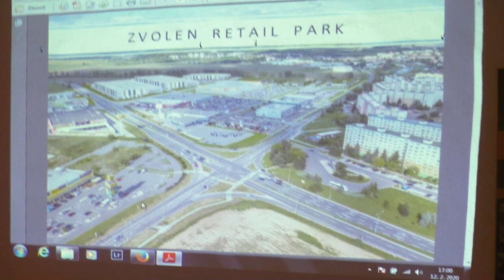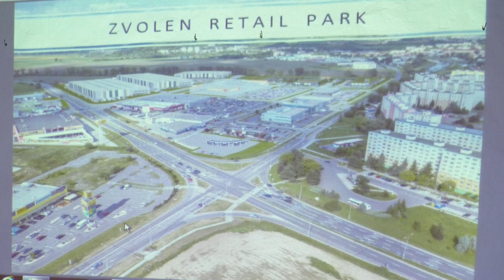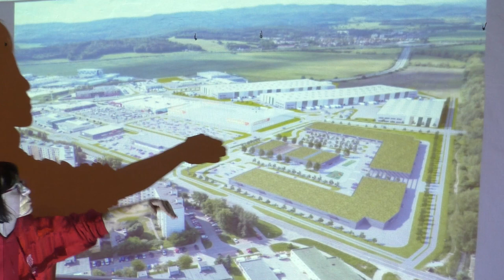Zvolen Retail park 2020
V stredu 12.2.200 sa v priestoroch Starej radnici vo Zvolene konalo prvé stretnutie v rámci série debát pod názvom Zvolen nahlas.

Po dvadsiatich rokoch obnovilo Združenie Slatinka cyklus verejných diskusií o aktuálnych problémoch životného prostredia v meste Zvolen

Toto prvé malo názov budúcnosť plochy Sever - ako sa bude rozvíjať plocha Zvolen - Čierne zeme a Rákoš?

Rastislav Čačko (investor a vlastník nehnuteľností v rozvojovom území) hovoril o najbližších veciach, ktoré sa budú diať v tzv. Zvolen Retail parku.

Ak chcete podporiť ďalšiu tvorbu tak začnite odoberať náš kanál